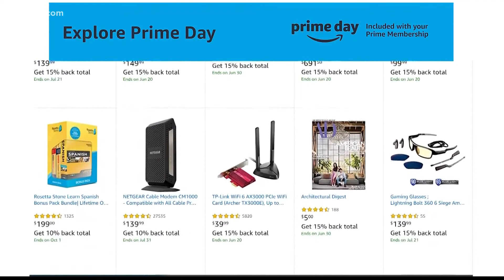What you need to know on the Buy Now, Pay Later option from a financial advisor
A number of companies from online banks to payment transfer apps and retailers are getting into the Buy Now, Pay Later business. In this example, we're looking at the company Affirm and how they work. They're offering a debit card which allows for installment payments and it's tied to your bank account. It charges no fees and no late charges, and instead charges simple interest on the amount you are not paying off.  So, when you go to make a purchase with this card, it gives you the option of splitting up the payments into four equal installments.